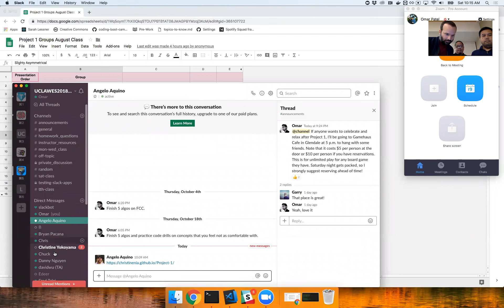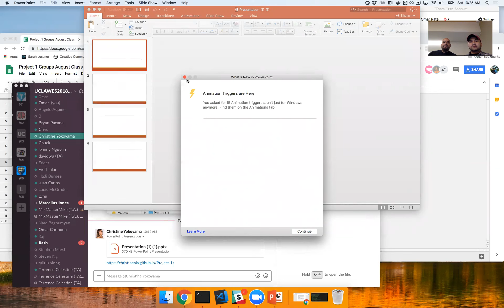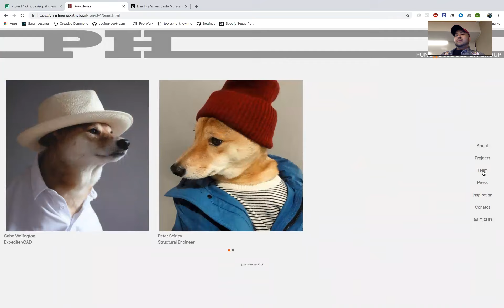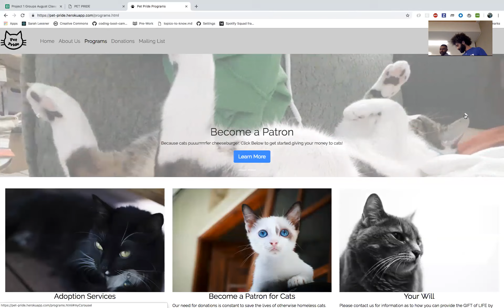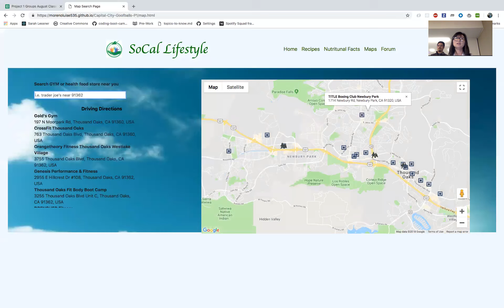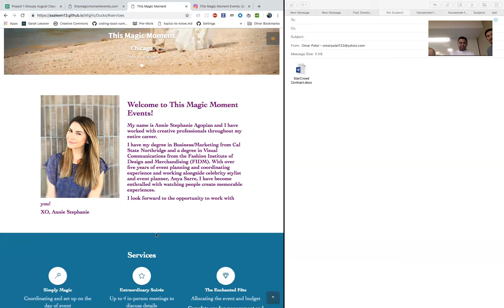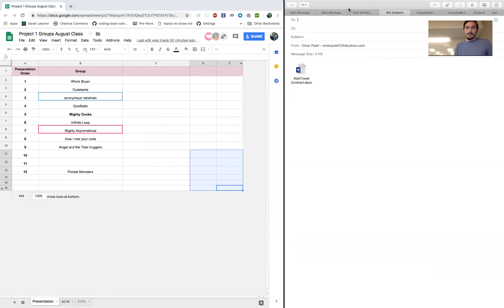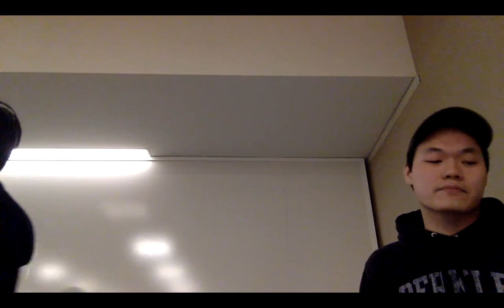August 2018 Project 1